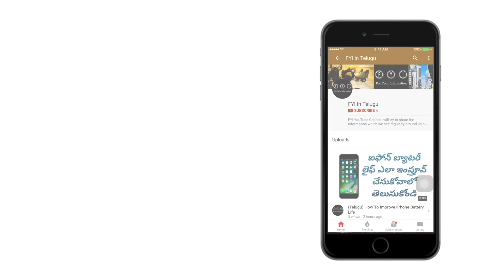(Telugu) What is Torrent? How It Works?